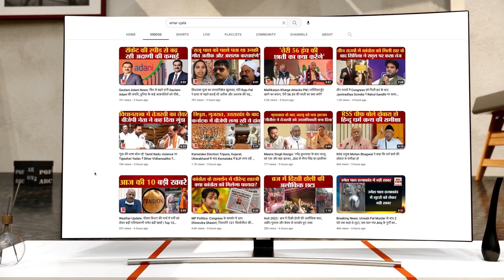MP Election 2023: Madhya Pradesh में BJP को टक्कर देने के लिए Congress ने बदली रणनीति। Rahul Gandhi